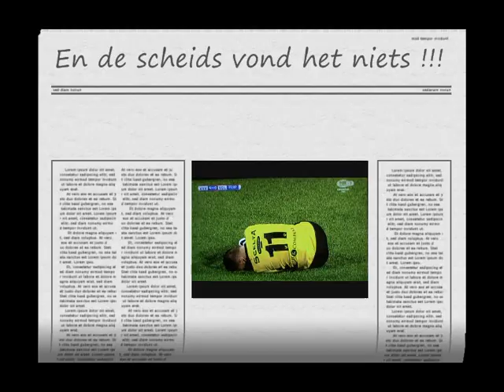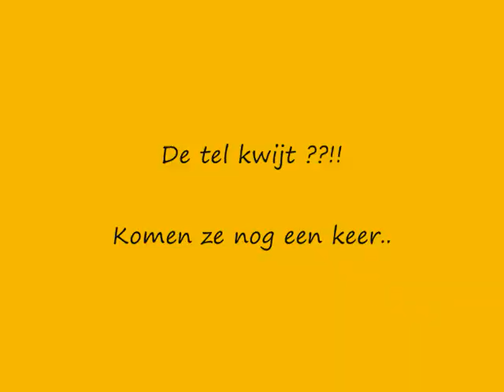Overtredingen op Randy Wolters tijdens VVV-Venlo - Volendam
Overtredingen op Randy Wolters tijdens VVV-Venlo - Volendam 4-0 (1-0)
Wat de Venlose linksbuiten moest incasseren deze wedstrijd. Niet alles bestraft, daar scheidsrechter Björn Kuipers niet alles een overtreding vond. Nu wij wel..

Muziek:  Star Wars - the Sith Theme made by John Williams